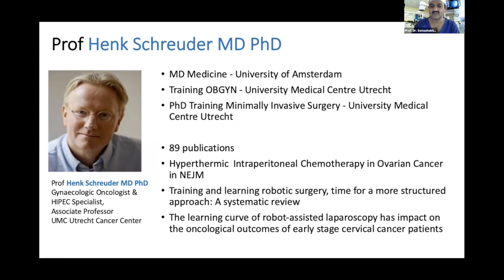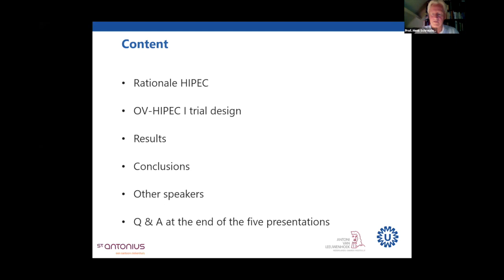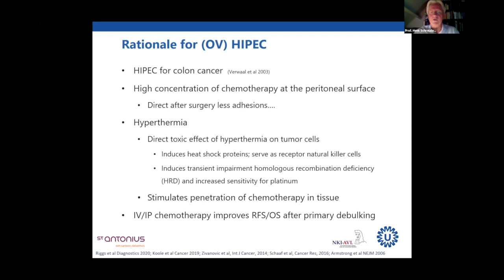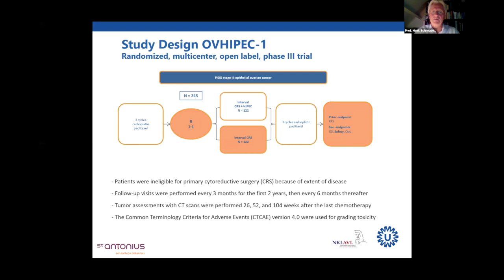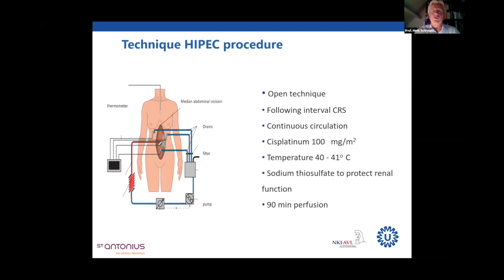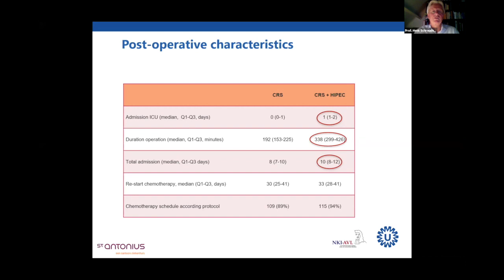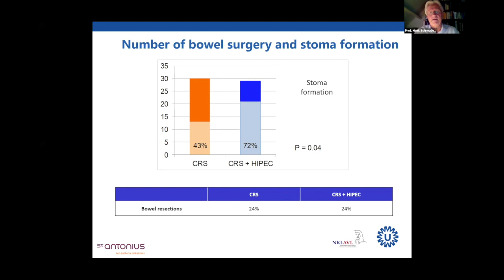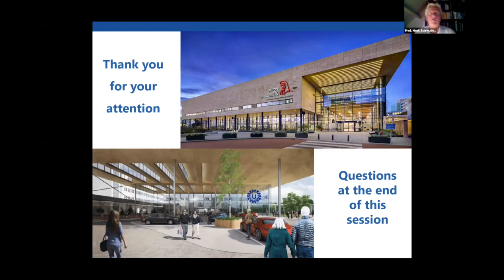OVHIPEC 1 Trial results- Prof Henk Schreuder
Full title: OVHIPEC 1 Trial: Results of the Dutch randomized controlled trial on CRS and HIPEC in Ovarian Cancer
The Vattikuti Foundation Master Class Series presented a Master Class on the 'Role of HIPEC & PIPAC for Epithelial Ovarian Cancer- The Dutch Experience and the role of PIPAC in recurrent ovarian cancer'

In this excerpt, Prof. Henk Schreuer, Gynecologic Oncologist & HIPEC Specialist of the UMC Utrecht Cancer Center, Amsterdam shares OVHIPEC 1 Trial: Results of the Dutch randomized controlled trial on CRS and HIPEC in Ovarian Cancer.  Lecture, with PPT's 17:08